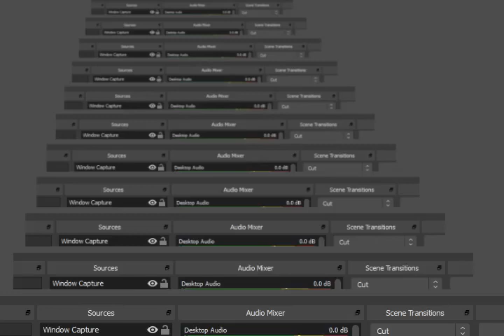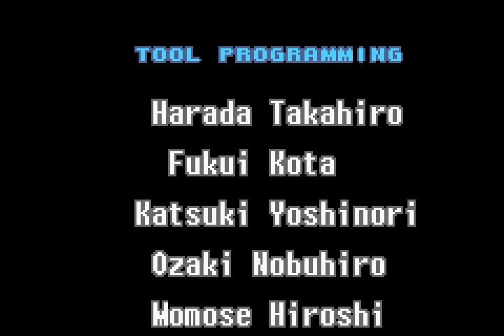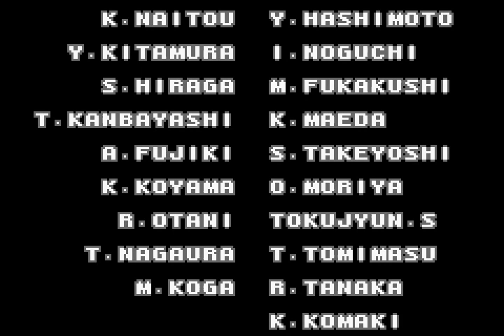メトロイドフュージョンGBA100%ハード モード Metroid Fusion GBA Japanese 100% Game Play Hard Mode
全100％のビデオゲームのチュートリアル2018 Full 100% Video Game Walkthroughs 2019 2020 メトロイドフュージョンGBA100%パート3 Metroid Fusion GBA Japanese 100% Game Play Hard Mode メトロイドフュージョンGBA100%ハード モード Metroid Fusion GBA Japanese 100% Game Play Hard Mode